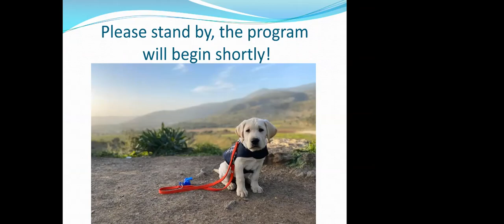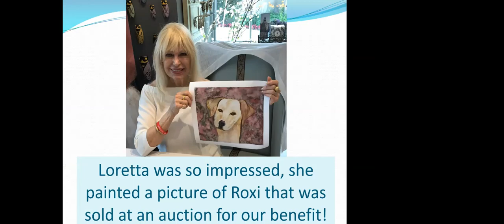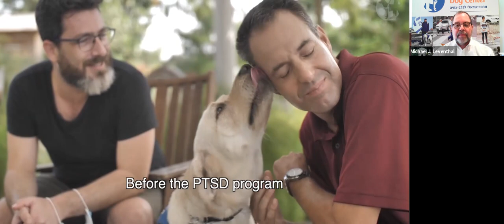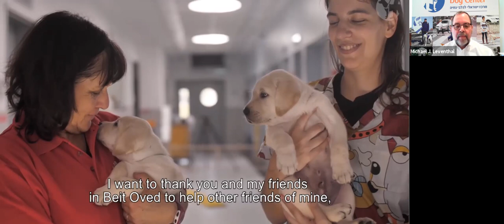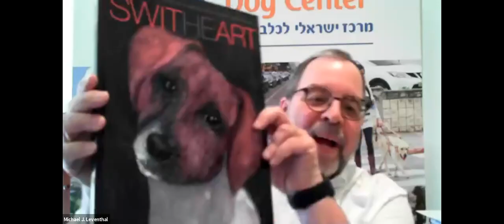Zoom with Loretta Swit to benefit Israel Guide Dog Center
Zoom event because we can't meet in person! Includes 6 minute video from Israel, Q & A with Loretta Swit and much more!